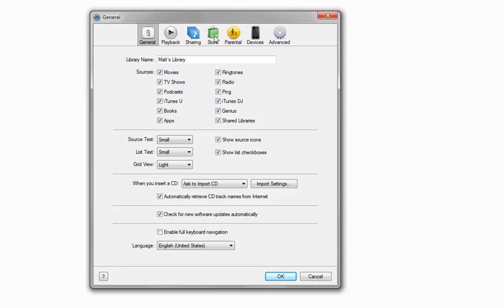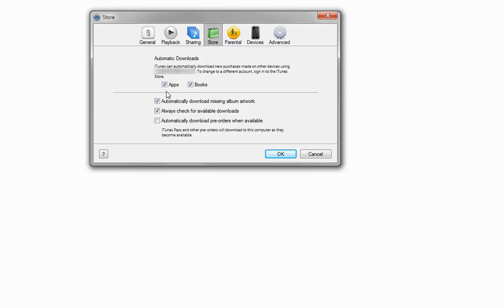How to turn on Automatic Downloads within iTunes (iCloud)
for more info.

Let's take a look at how we turn on Apples new iCloud service automatic downloads.

First of all you will need to check and make sure you are running the latest version of iTunes and also the latest IOS release.

So, now you have the software needed, we'll first take a look at how we turn on automatic downloads within iTunes.

We will now move on to cover how to turn the service on your IOS device iPhone, iPad or iPod Touch.

Whichever device you are using you will need to be running the latest version of IOS which is 4.3.3 at the time of writing.
The process of turning on automatic downloads is the same on all devices,

1. Open the settings app

2. Select Store from the settings menu

3. Select which services you would like to automatically download and set the toggle to on.

That's it, now any apps, books or music you download on one device will also be sent and downloaded to all your other devices with automatic downloads turned on including iTunes.

There is always the option of selecting which of your downloads you would like on your iTunes of device.
This is the default setting and is offered when automatic downloads is turned of. You can then open the App store for example on you iPhone, iPad or iPod touch and under the download tab in the app store or iTunes you will see purchased.

This will offer you a list of everything you have downloaded to any of your devices. You will see a small cloud icon with a download arrow and by clicking that you can select what you can select the download rather than everything being sent to the device.

DIYPCRepairs.